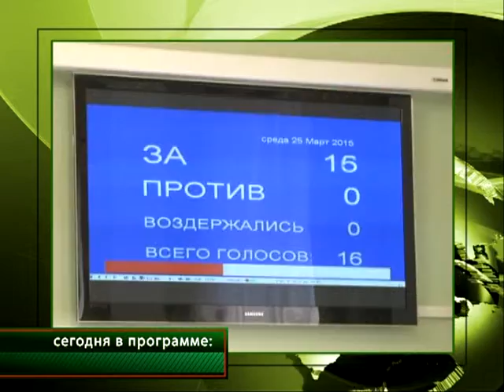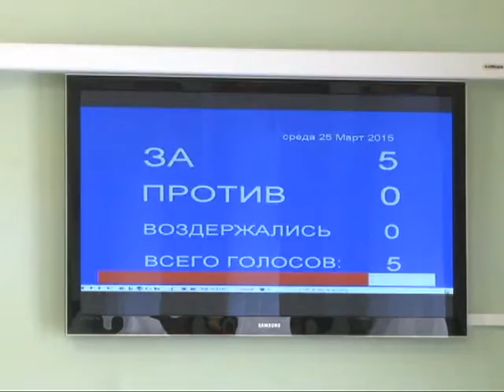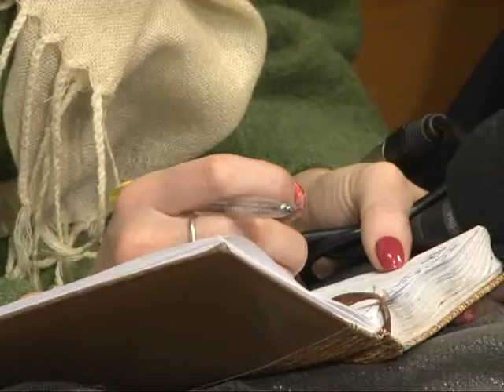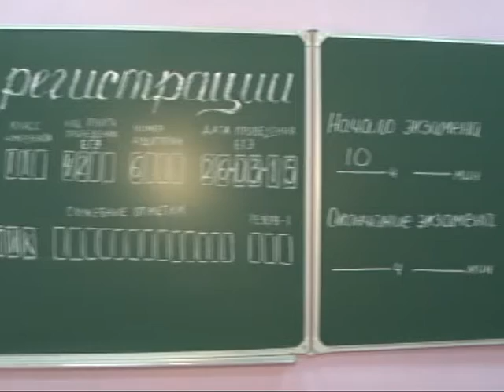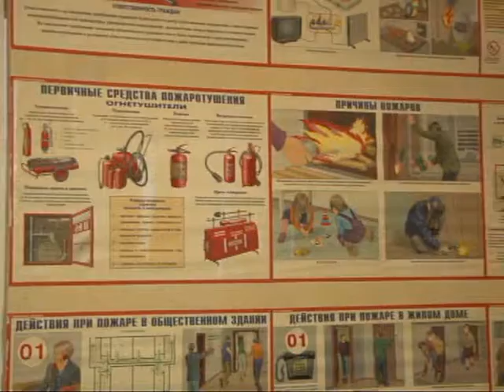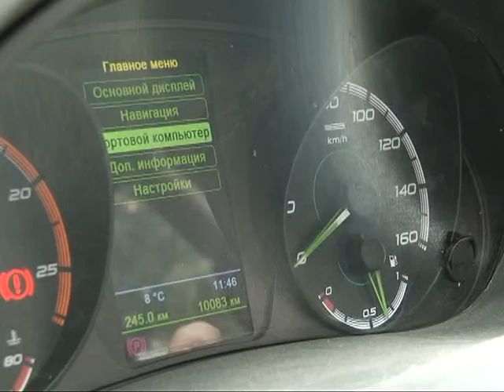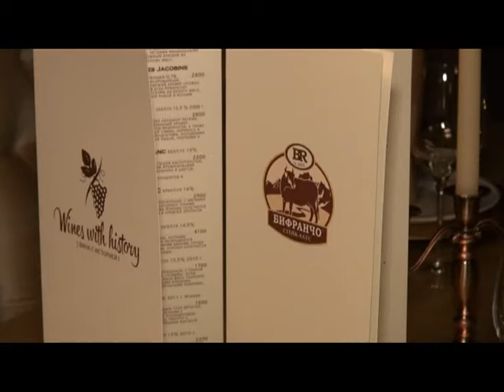Время говорить - Итоги недели 27.03.15